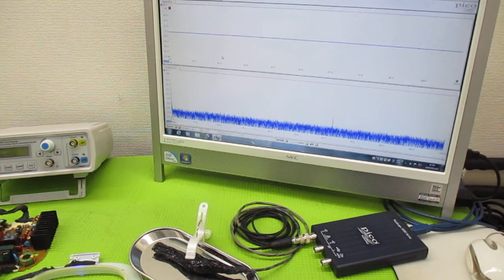オリジナル製品：超音波発振プローブを利用した超音波制御技術 ultrasonic-labo